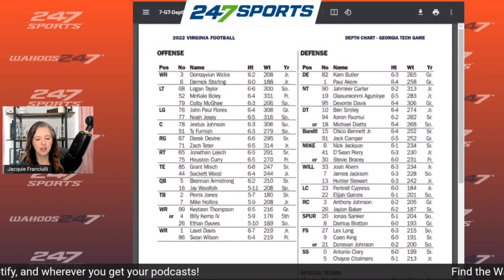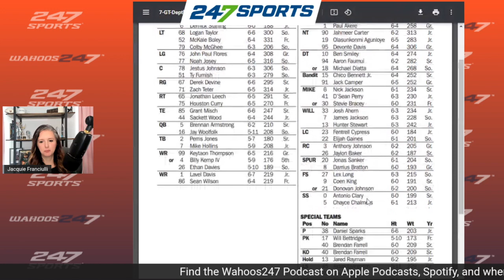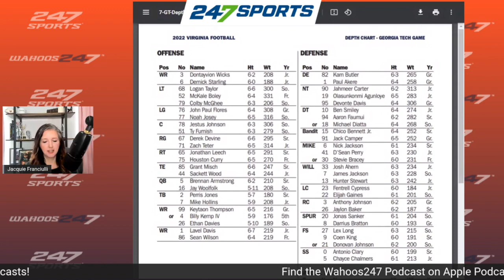[PODCAST] Game Preview: Virginia will look to flip the season against Georgia Tech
Wahoos247's Jacquie Franciulli previews Virginia's upcoming game against Georgia Tech. Who is not expected to play for UVA on Thursday night? Which matchups will the Yellow Jackets key on?

We break it all down.